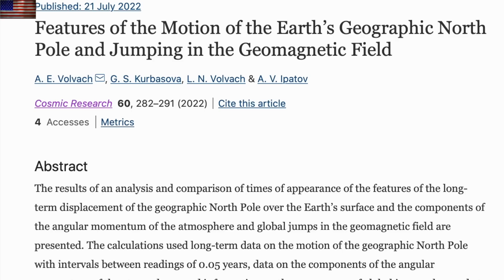M7 Earthquake, Geomagnetic Jumps, Gamma Burst| S0 News Jul.27.2022